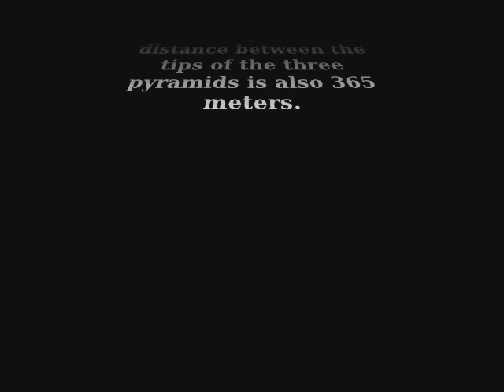Bosnian pyramid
Geometric Evidence of the Existence of Pyramids in Bosnia

Research is under way and interesting facts about the pyramids have been found already. The teams measured the sides of the pyramids and the results show equal side triangular shape with each side measuring 365 meters in length and a 60% angle (this is a characteristic of an equal side triangle).

Also the distance measured between three pyramids -- Pyramid of the Sun, Moon and Dragon, is also an equal side triangle and the distance between the tips of the three pyramids is also 365 meters.

It is a known fact that all of the pyramids found so far in the world have strong numerical and geometric characteristics.

We are looking forward to new findings and find this latest data very encouraging.

This is maybe greatest archelogy discovery ever